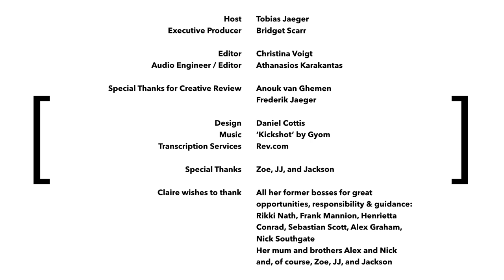Claire Hungate talks to Tobias Jaeger about building a career in legal and executive leadership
We sat down with former Brave Bison CEO Claire Hungate to talk to her about her start in the television industry by working in a pubcaster in-house legal team and subsequently rising through the ranks in business affairs and, later, company leadership at several production companies. Claire was instrumental in making a studio-backed management buy-out of a listed production company a reality and after leading the newly private company for some time, Claire became the CEO of AIM-listed social content studio Brave Bison.

Claire started her career more than 20 years ago as a barrister in BBC's in-house legal department. Since then she has been in the entertainment industry in various legal and business affairs roles in production companies like Princess Productions, Wall to Wall media and subsequently as Chief Operating Officer at AIM-listed shared media group. In that role, Claire was instrumental in taking the company private in a management buy-out backed by Warner Bros. and she became the CEO once the MBO was completed. Claire just recently completed another milestone in her career as CEO of AIM-listed Brave Bison and is ready to take on the next challenge.

If you like to get in touch with Claire directly you can connect with her on Linkedin

Special thanks to Zoe, JJ, and Jackson for helping to make this conversation happen.

Claire wishes to thank all her former bosses for great opportunities, responsibility, and guidance: Rikki Nath, Frank Mannion, Henrietta Conrad, Sebastian Scott, Alex Graham, Nick Southgate. Her mum and brothers Alex and Nick and, of course, Zoe, JJ, and Jackson.

A special THANK YOU to this episode's sponsor AXIOM Venture Capital!

The MEDIA CFO Podcast is hosted by Tobias Jaeger.

Transcription services by Rev.com

Special thanks for their creative review to Anouk van Ghemen and Frederik Jaeger.

ABOUT MEDIA CFO
MEDIA CFO focuses on the finance, strategy, business affairs, and legal side of the global media & entertainment industry. The guests on the podcast range from veteran studio executives to new, disruptive market entrants. MEDIA CFO takes a look under the hood of the global entertainment industry and talks to the unsung heroes: dealmakers, lawyers, entrepreneurs, financiers, service providers, bankers, investors, and agents. The podcast offers unique insights into the daily work and life of those, who run and build this industry by visiting them on location and having in-depth, in-person conversations.

ABOUT TOBIAS JAEGER
Tobias started his first own firm during his studies at Maastricht University in the Netherlands and has lived, worked, visited, and studied in over 43 countries on 4 continents. Tobias loves to connect people from around the World to make great things happen. Previously, he has done so at Business Associates Europe, SAP AG, StrategosPoker, Aramark, and entrepreneur academy.
Today he is a Managing Partner of AXIOM Venture Capital, a family office focussed on the media & entertainment industry and Tobias serves as the Chief Financial Officer of London based television and content studio Colibri Studios.